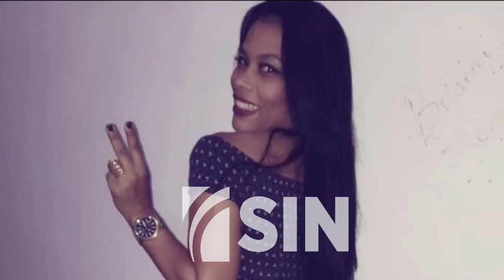Mujer acribillada en Gascue por un sargento policial se había casado este mes